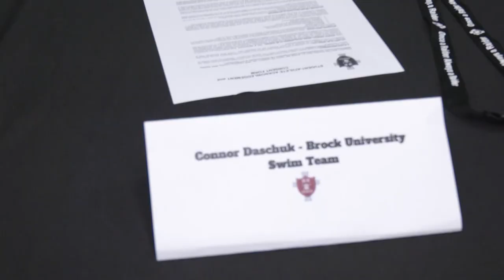Weekly Beyond the Classroom feature